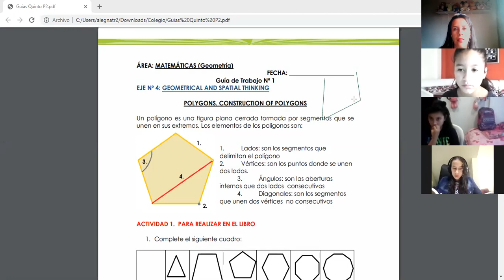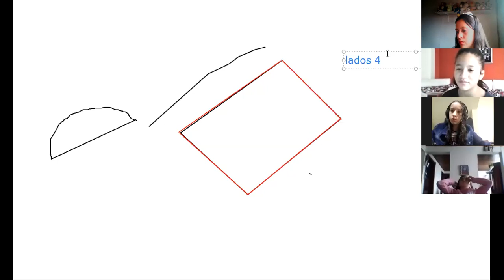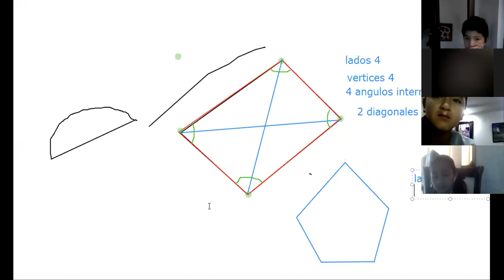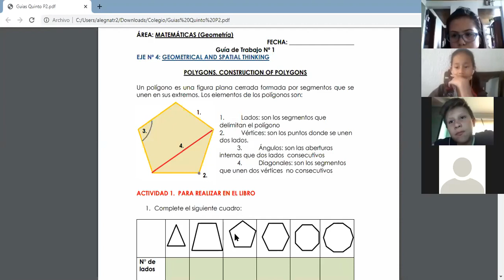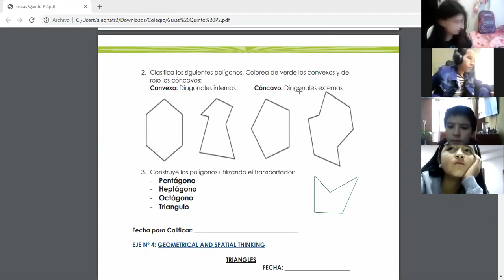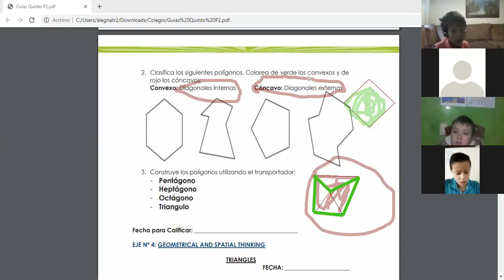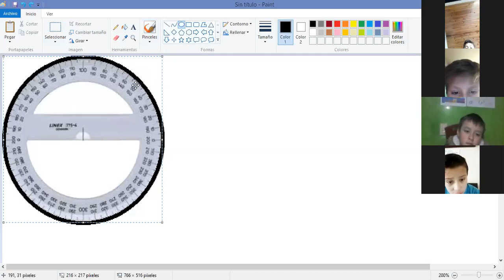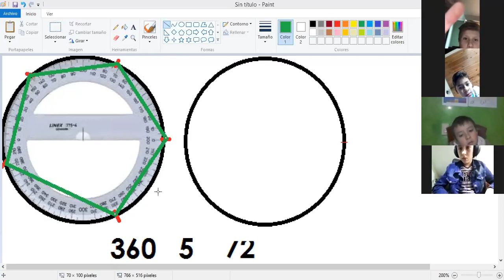16-04-2020 Geometría- Grado 5°